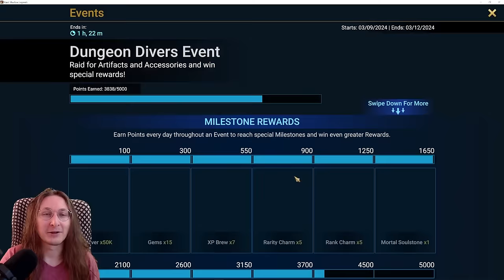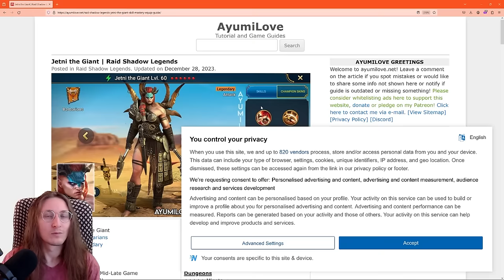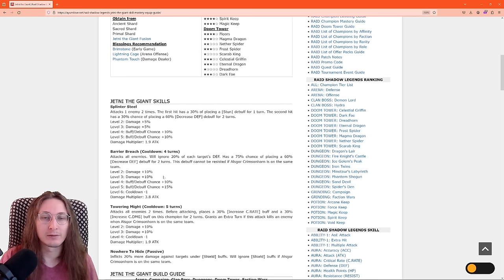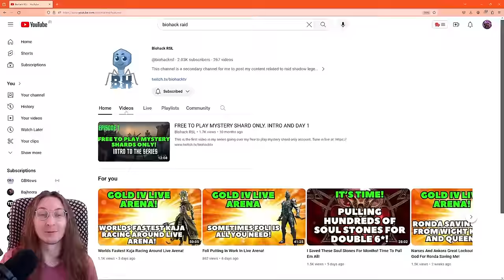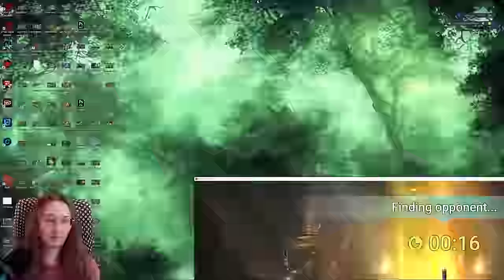I Put All Of My Best Gear On Quintus And Dominated Mega Accounts With It I Raid Shadow Legends